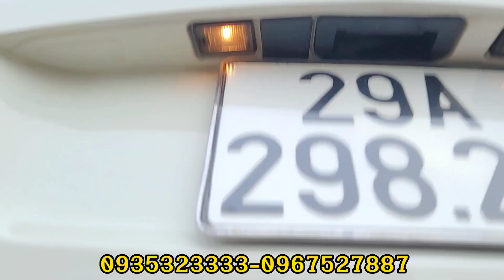vượt mọi địa hình cực bền giá rẻ vua của các loại xe là đây chứ đâu